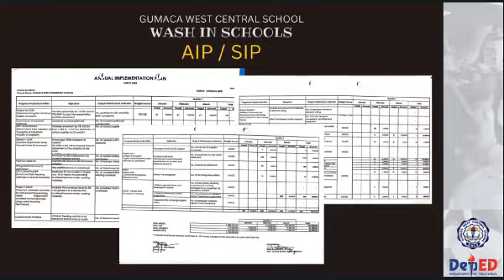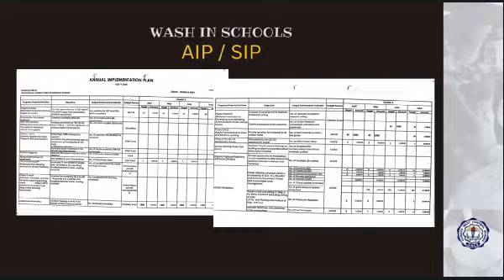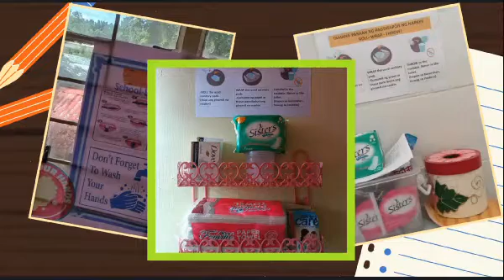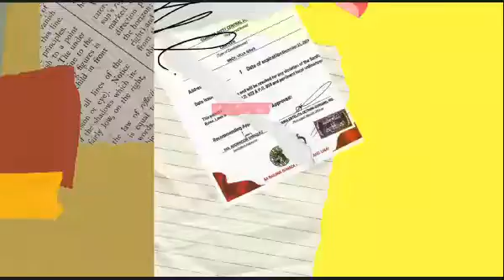GUMACA WEST CS - WINS